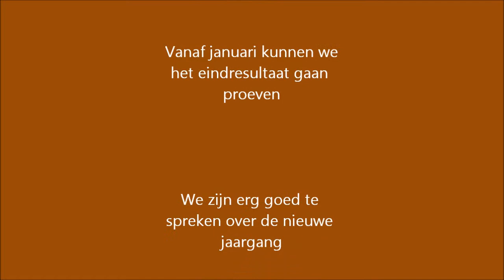Sancerre Philippe Raimbault oogst oktober 2013 Sancerre Les Chasseignes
Even proeven van de nieuwe net binnengehaalde oogst 2013 bij Philippe Raimbault in Sancerre (Loire)

De mooiste Pouilly Fumé en Sancerre!

Bijzonder: Sancerre Les Chasseignes, 12 maanden gerijpt op eikenhout! Jaargang 2011 met 94/100 punten! Jaarlijks slechts een oplage van 2.500 flessen. Heerlijk bij vis in romige saus, Kalfsvlees, vis in romige saus, maar ook bij pittige oosterse gerechten!